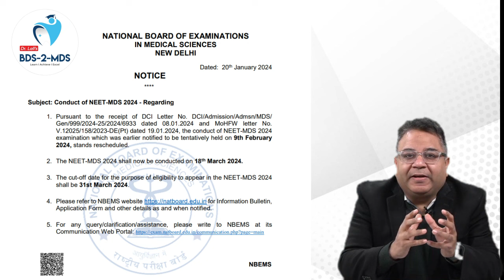Are You Eligible for 18th March NEET MDS 2024 exam? dr Amit Lall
COMPLETE REVISION COURSE available only on BDS-2-MDS App for Your Govt Rank in NEET-MDS 2024

XL 2.0 - Best Course for NEET MDS 2025

Detailed Pre-Recorded Videos for BDS Univ Exams & NEET MDS by BEST FACULTIES only on BDS-2-MDS App

TEAM : BDS-2-MDS are the Best Mentors & Best Faculties for MDS Entrance Exams with 17+, years experience,
Dr Lall's - BDS-2-MDS App : Best Team for NEET MDS / INI CET / GOVT JOBS / ARMY DENTAL

(Enter ORG CODE - SXDNT)